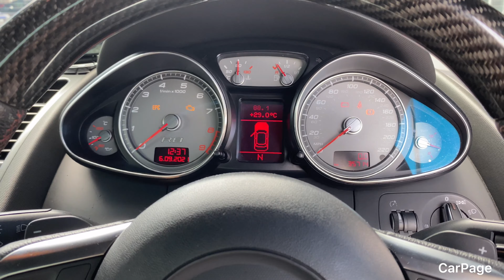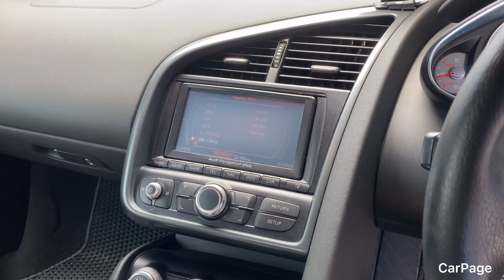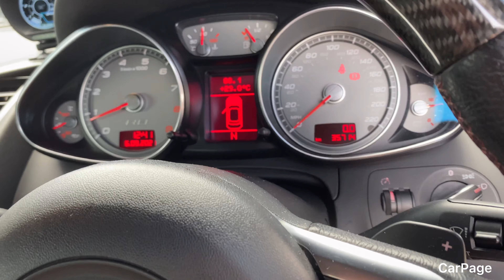2008 Audi R8 4.2 V8 - Walkaround & Startup sound